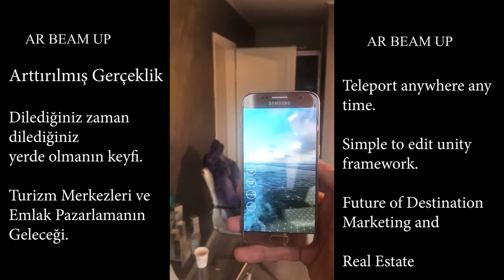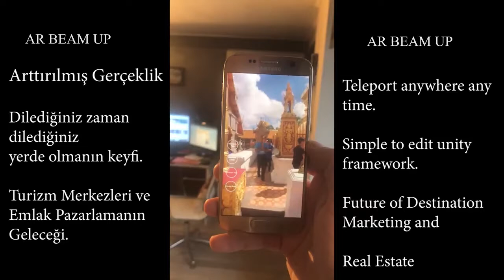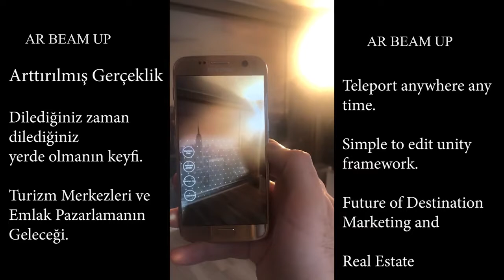ARBeamUp AR Portal App